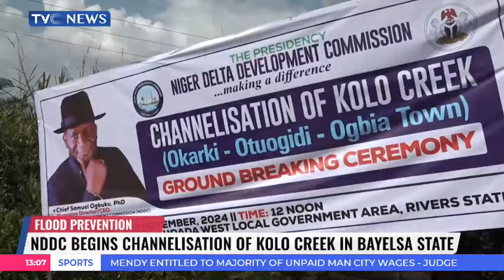NDDC Begins Channelization Of Kolo Creek To Prevent Flooding In Bayelsa State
Niger Delta Development Commission has started work on the channelization of Kolo Creek, stretching from Okarki-Otuogidi to the Ogbia areas in Rivers and Bayelsa states.

The NDDC Managing Director Samuel Ogbuku explained that the project aims to lower the risk of flooding in nearby communities.